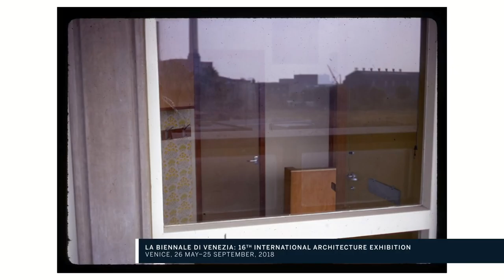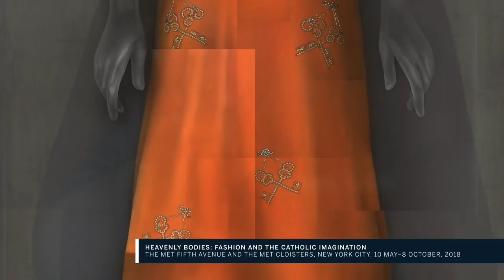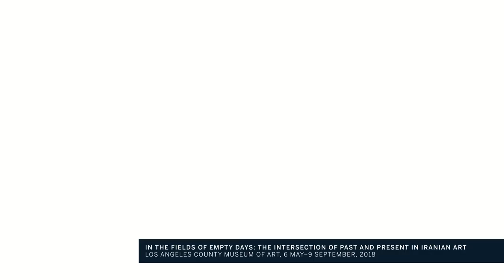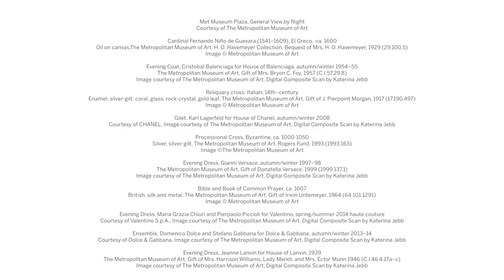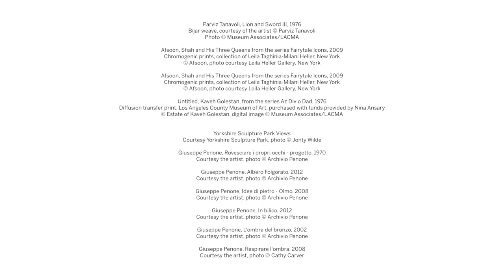Tim Marlow’s Must-See Museum Shows: May 2018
In our guide to this month’s museum shows, Tim Marlow previews the Metropolitan Museum of Art’s much-awaited Costume Institute exhibition, the thought-provoking work of conceptual artist Giuseppe Penone, the Venice Architecture Biennale and more.